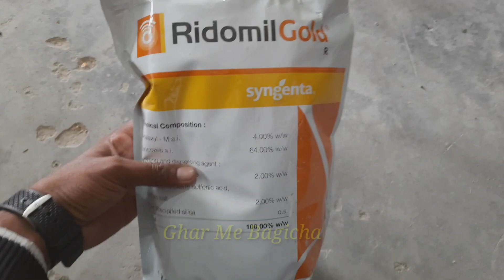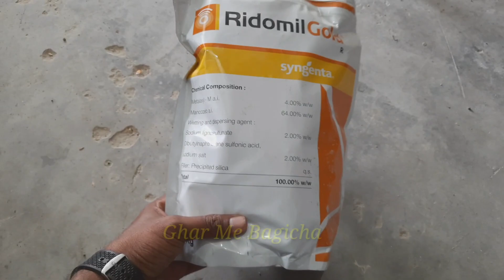आलू खेती की जानकारी / आलू की खेती कब और कैसे करें / potato ki kheti kaise kare / pankaj maurya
नमस्कार दोस्तों

 🙏 Keep supporting